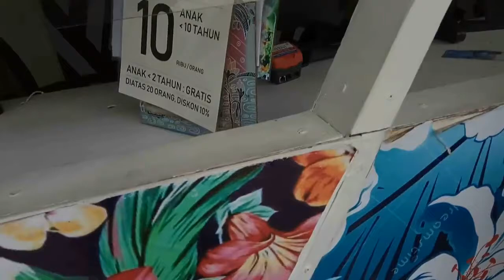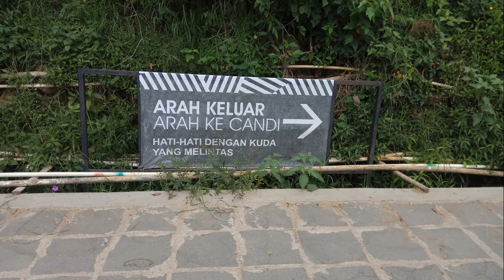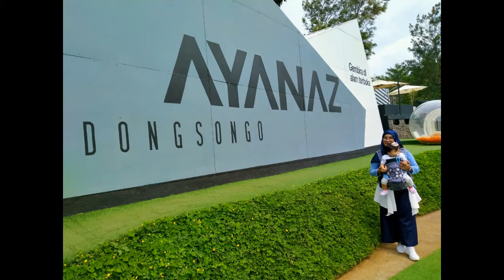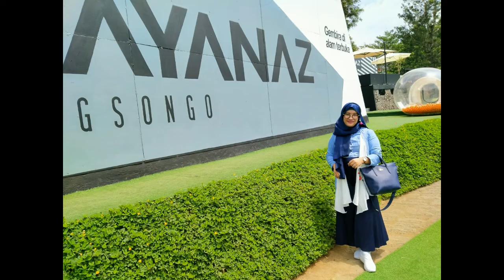AYANAZ WISATA KELUARGA | CANDI GEDONG SONGO BANDUNGAN KABUPATEN SEMARANG with Subtitle